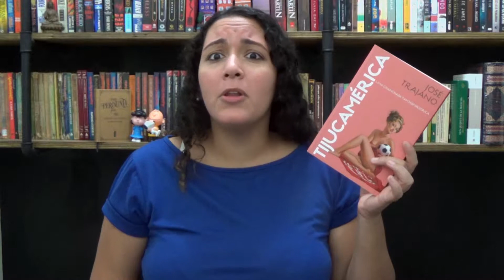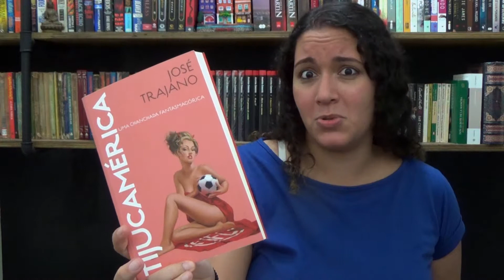Resenha: Tijucamérica por José Trajano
CONTATO

GOSTOU DA VINHETA DE ABERTURA? ENTÃO SEGUE O CONTATO PRA VOCÊ TER UMA TAMBÉM!